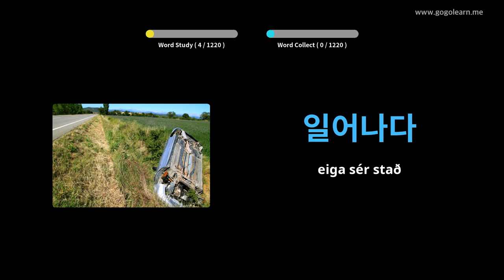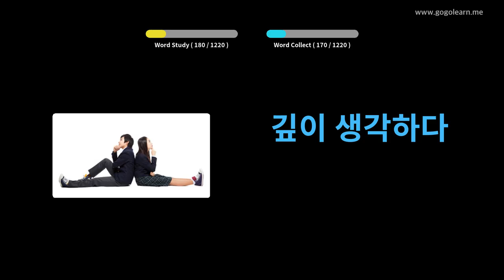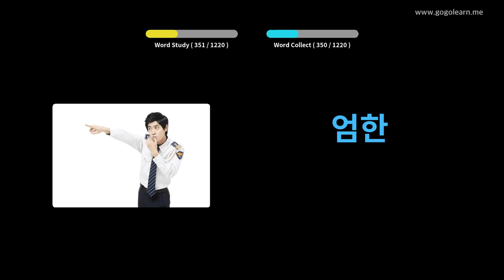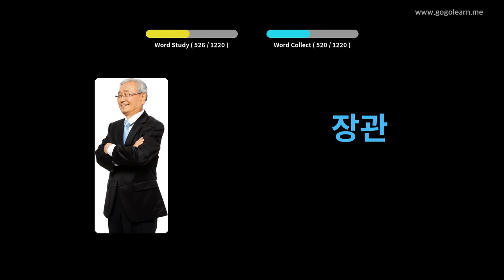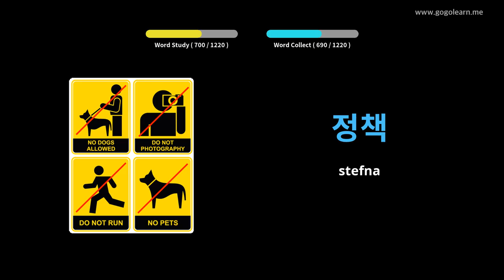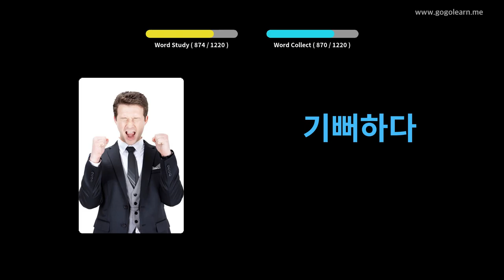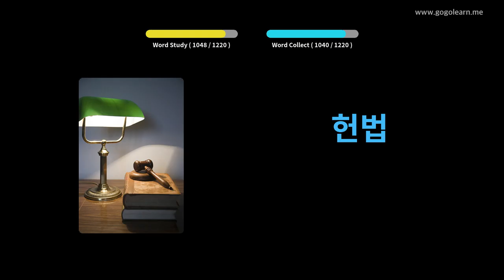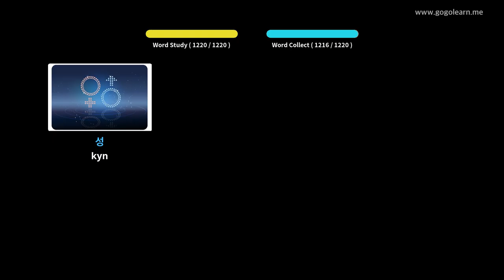Lærðu Korean Í Gegnum Myndir |Korean Orðaforði Nemandi | Golearn